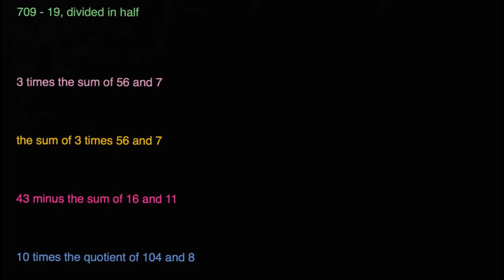ფრჩხილების შემცველი გამოსახულებების ამოხსნა